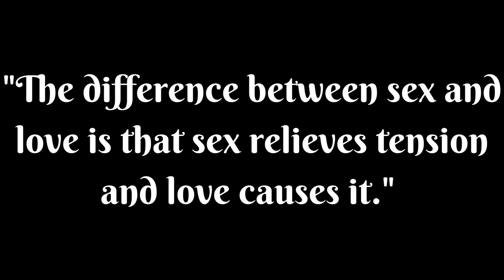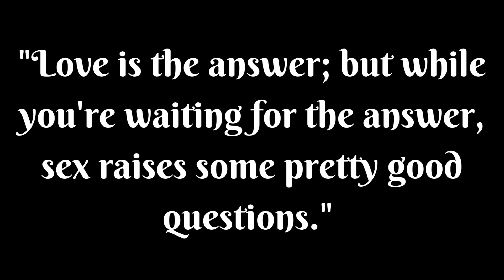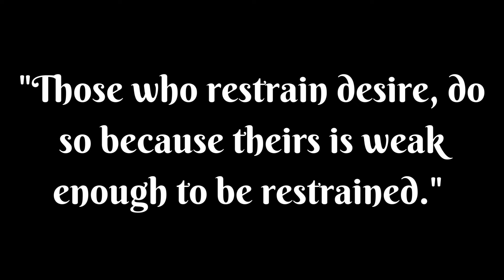3 Words you never want to hear during sex... | Psychology of Human Behavior | Psychological Facts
❤️In this video, we'll be discussing the Psychology of Human Behavior, one of the most fascinating and controversial fields of psychology. We'll be discussing some of the most common psychological facts, as well as some of the more psychologically-tinged things you'll hear during sex.

If you're looking to learn more about the Psychology of Human Behavior, be sure to watch this video! We'll discuss some important topics, like love, relationships, and sex. We'll also cover some of the more unpleasant (but nonetheless true) psychological facts about human behavior. So be sure to join us for an interesting and informative journey into the Psychology of Human Behavior!